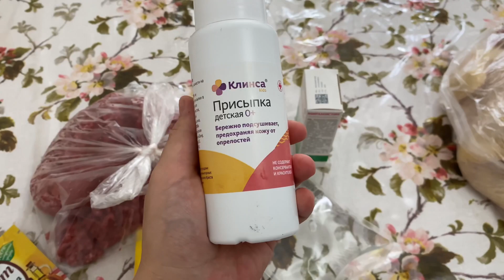VLOG | ВОТ ОНА УЧУДИЛА ТАК И ДО ИНФАРКТА НЕ ДАЛЕКО 🤯😭| САМСА 😋 | НОВЫЕ ПОМОЩНИКИ НА КУХНЕ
Всем привет 👋 Ассалам  Алейкум 🌸
Меня зовут Малика , я замужем и мы воспитываем двух прекрасных дочерей  Мадину ей 3 года 👧🏻 27.06.17 , и Самию она ещё совсем крошка 👶🏻 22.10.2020 .
Всю жизнь жили в городе Якутске 💎
Совсем недавно переехали в Дагестан , в г.Махачкалу 🏔

🌷 Для желающих помочь развитию канала  - 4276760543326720 🌷